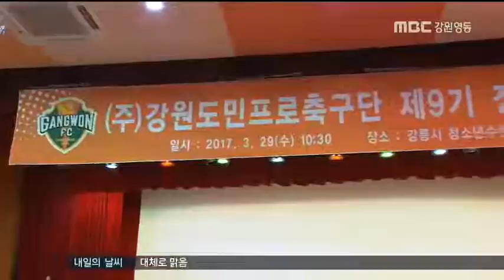[단신]강원FC 3년 연속 흑자, 이사.감사 선임 170329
강원FC가 3년 연속 흑자를 기록했습니다.
◀ＥＮＤ▶
강원FC가 발표한 2016년 회계 현황 자료에 따르면 강원은 지난해 총수입 82억여 원, 총지출 77억여 원으로 5억 4천여만 원의 흑자를 내,
지난 2014년 이후 3년 연속 흑자를 기록했습니다.

강원FC는 정기 주주총회를 열어 지난해 영업 보고서를 승인하고, 강원도 김학철 국장을 당연직 이사로, 박광석 체육과장을 당연직 감사로 선임했습니다.